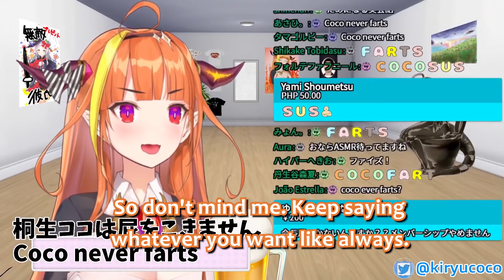Coco's Had Enough of Kanata's Slander! [subs] [hololive]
Kiryu Coco reveals the sacrifices she has made for Kanata.